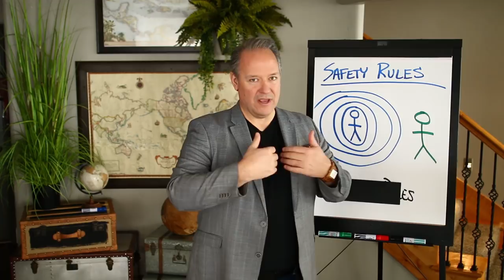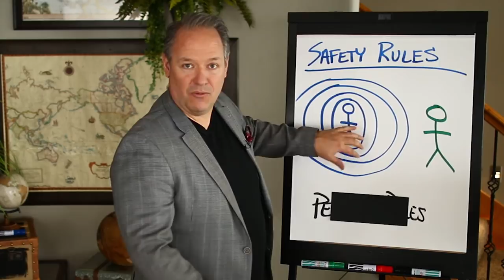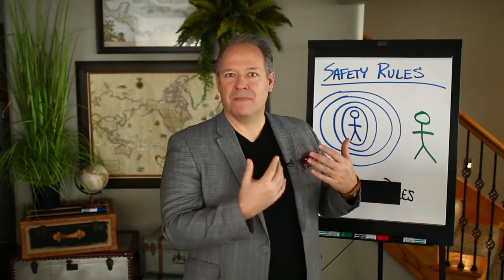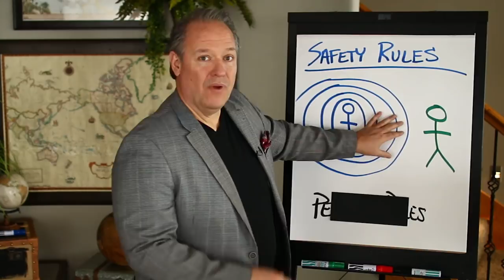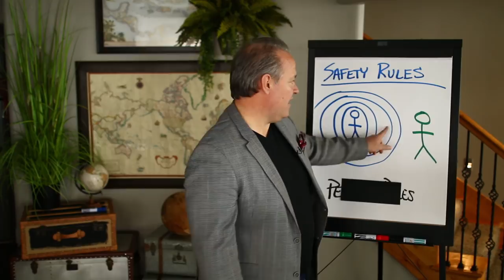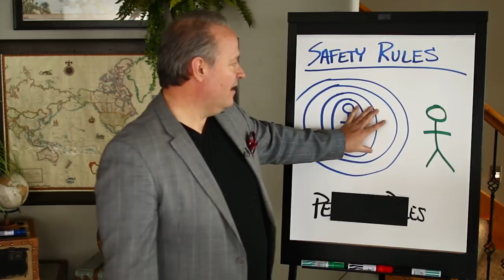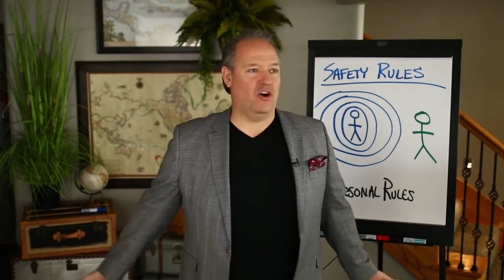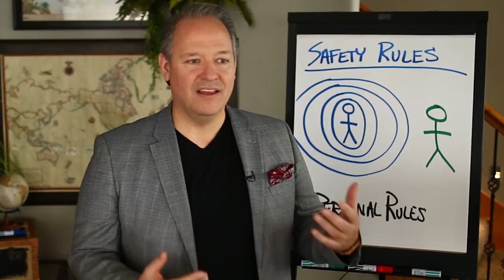Safety Rules For An Empath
Empaths make GREAT coaches... do you feel the call to serve others? Book a free call to find out how we can build your coaching program FOR YOU

Empathy is a gift that enables you to feel for others but when you're not cautions enough, you can be taken advantage of. Let's talk about personal space, safety rules and protection for yourself as an empath.

Video by:
Nate Woodbury - YouTube Producer
BeTheHeroStudios.com